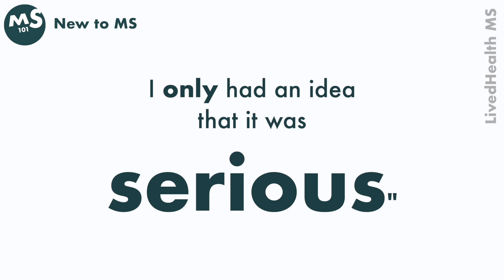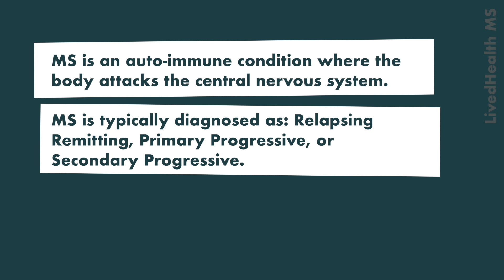What is MS? | New to MS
‼️ Here’s your chance to have your say on the future of LivedHealth

In this second instalment of our newest series, our amazing host Ardra Shephard sat down with MS Specialist Neurologist Dr Aaron Boster to find out exactly what MS is.

In the video, Aaron explains how MS affects the body as well as the different stages a person can expect to go through before receiving a diagnosis.

Do you live with MS? We would love to hear about your experiences in the comments or on social media.

LivedHealth's MS101 video programme is supported by Biogen, Merck, Roche, Sanofi Genzyme and Wellcome.